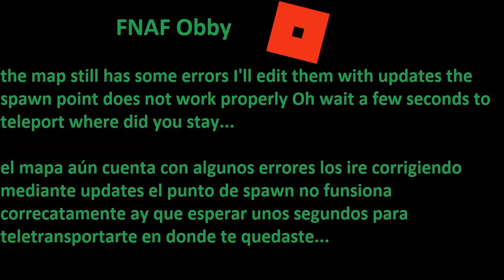Trailer 1 FNAF Obby Roblox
minecraft|name: Elmoyoo69

Español.

English.